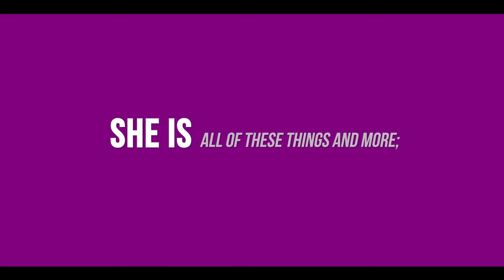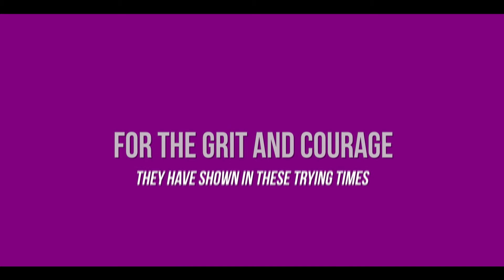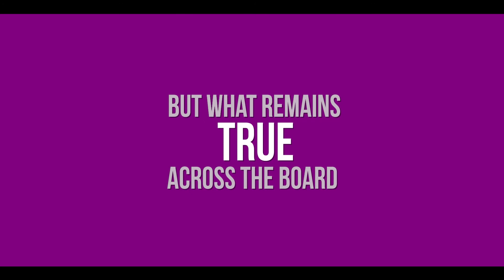Happy International Women’s Day! Video 03 - AD Films -Amante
This is Hiruni’s story

Hiruni works hard to provide for her sister's education and mother's care. Despite the many challenges she faced due to the pandemic, she always persisted and kept her head up high. Her dedication inspires us all.